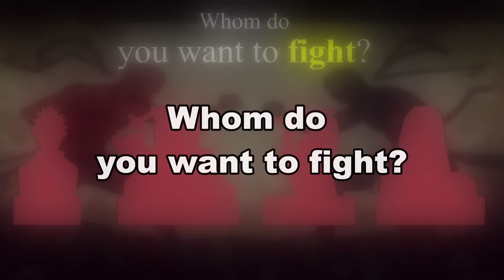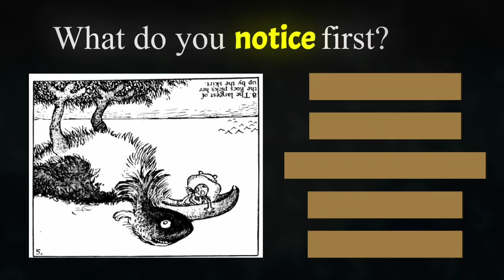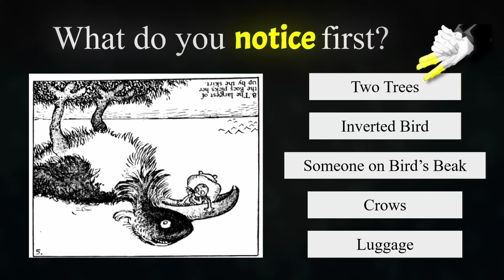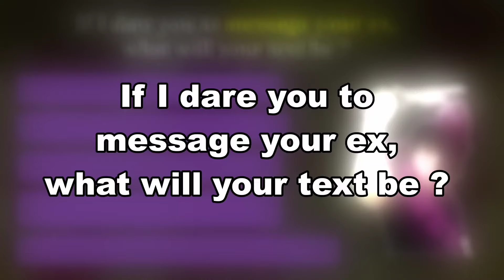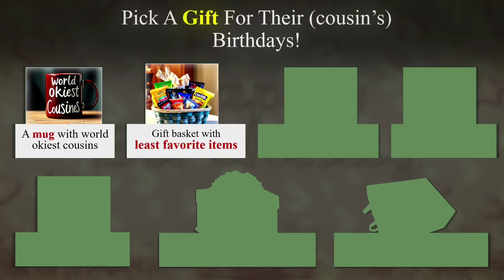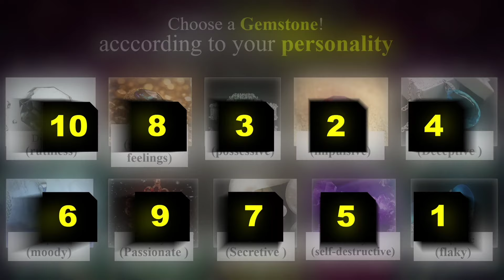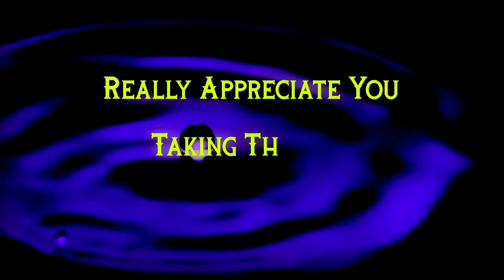What ZENIN Clan Member Are You 😈? [Jujutsu Kaisen Quiz]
00:00 intro
00:10 q1
00:37 q2
01:07 q3
01:37 q4
02:18 q5
02:49 q6
03:19 q7
03:48 q8
04:20 q9
04:51 q10
05:32 q11
06:18 q12
06:58 result